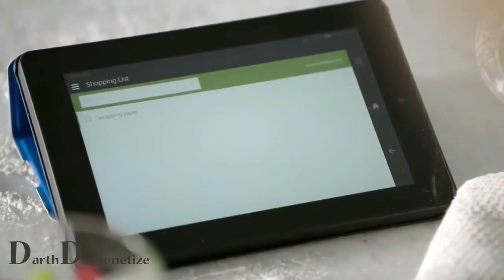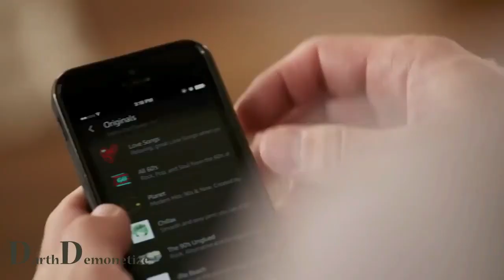Full Metal Jacket trolls alexa